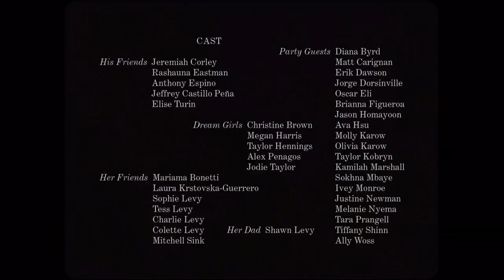🍁ALL TOO WELL🍁 but it gets faster every time ✨TAYLOR SWIFT✨ says 🍂“I, I’M, or I’LL”🍂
no hate intended j really like this song and this music video. this video has no specific purpose

oh and i also included whenever an i is said not just taylor

i just realized i missed one… or some? I’s so if you wanna point it out… lol 😅

60